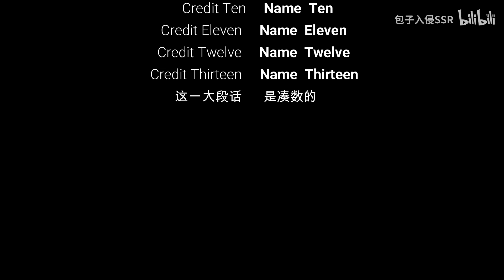【 铁 血 战 士 2 0 2 0 】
高光时刻狂铁五杀集锦，这就是医学奇迹。
BGM鸣谢：
John Debney - Theme From Predator
吉松洋二郎 - 激動-最終戦-